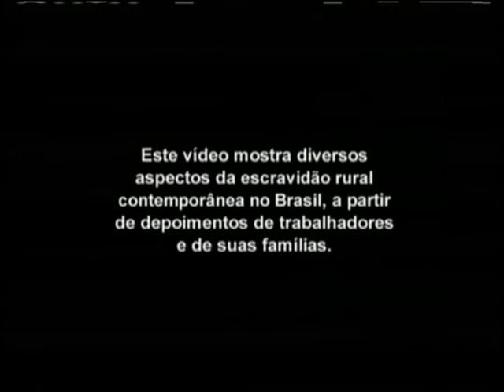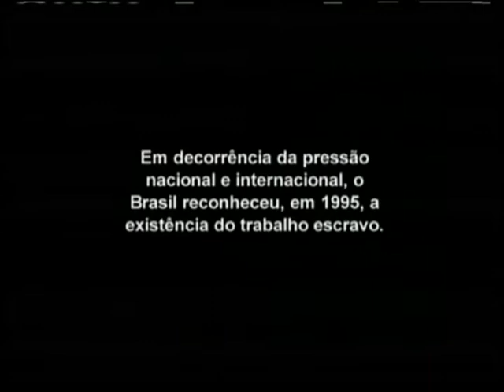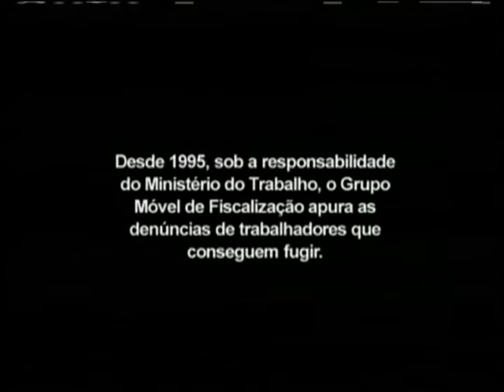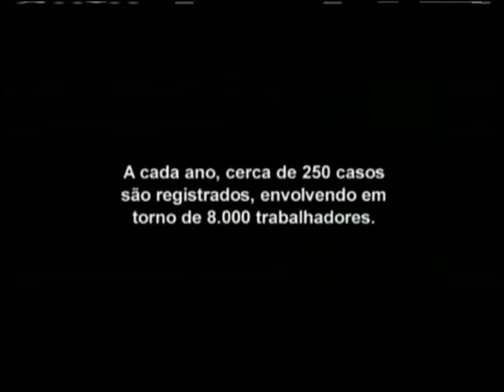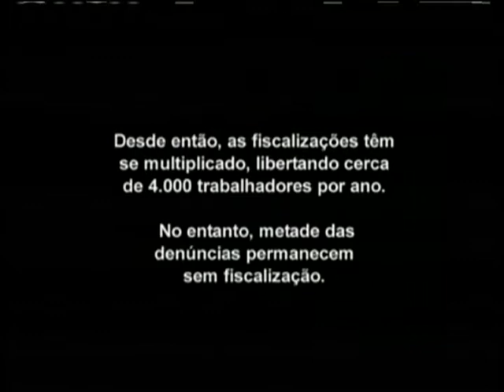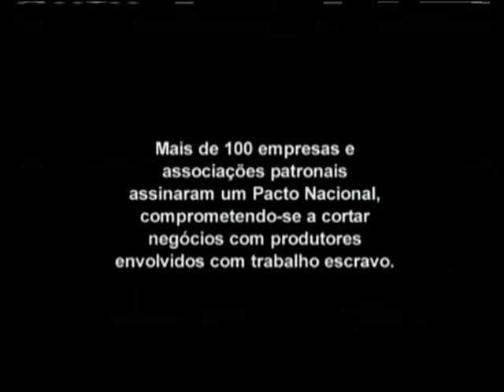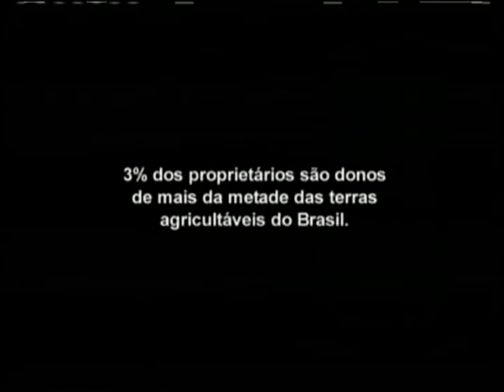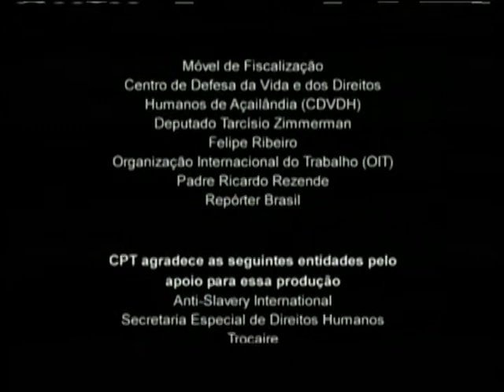Cenas do Brasil discute os aspectos e consequências do trabalho escravo no país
CENAS DO BRASIL - 17.05.12: O programa desta quinta-feira (17) discutiu o Trabalho Escravo no Brasil. A mentalidade e o comportamento escravocrata ainda subsiste, assim como a vida do ex-escravo não melhorou de fato. Em alguns aspectos, aprofundou-se ainda mais o abismo das desigualdades sociais, econômicas, raciais e culturais, desencadeando graves problemas que até hoje povoam a sociedade brasileira. O programa teve como entrevistado o Chefe da Divisão de Fiscalização para Erradicação do Trabalho Escravo, do Ministério do Trabalho e Emprego, Alexandre Lira, e a representante da Comissão Pastoral da Terra, Rogenir Almeida.